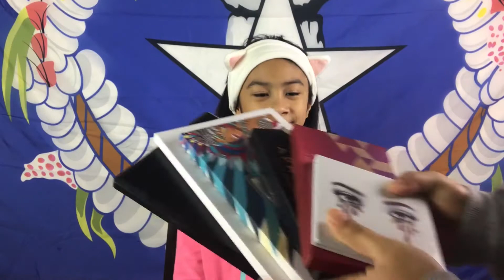Daughter Tries on a FULL GLAM LOOK!!! | Make Up By Mey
Hey guys! So today I did a full glam on my daughter just for fun! 😊 i love how the turned out, especially that her face is so smooth and still a baby face 😁 she picked the palette and all the colors that we used in this video. 😊

Here are the list of things we used today:

* Brows - benefit’s Ready Set Brow
* Concealer - elf concealer palette
* Eyeshadow - Bad Habit’s Athena palette
* Mascara - Too Faced Better Than Sex
* Lashes - eBay
* Lash Glue - DUO
* Primer - benefit The Pore PROfessional
* Foundation - L.A Girl PRO Coverage
* Contour - Anastasia Beverly Hills Contour Palette in Light to Medium
* Setting Powder - L.A Girl PRO Powder
* Blush - Hikari
* Bronzer - Hikari
* Highlighter - J.cat Beauty You Glow Girl Baked Highlighter
* Lip Gloss - Kylie Cosmetics

If you are new to this channel, Hello! My name is Mey & my channel is all about beauty, lifestyle, DIY's, and recipes! Welcome to the family! I am so glad you checked out my channel and I hope you enjoy my videos!

If you're already a part of the family, welcome back! Thank you all so much for supporting me through this Youtube journey and I really really appreciate you all! I hope that my videos are helpful and entertaining. I do what I love and I show you all what I love and love to do. :)

Thank you again for watching this video! I love you all! :)

heyyyitsmeng

Let me know in the comment section below if you have any ideas of what videos I should do next or show me some love on any of my social media! :) Thanks again and I'll see you guys on my next video :)

xoxo! ♥️♥️♥️